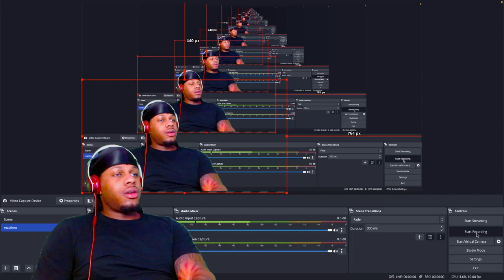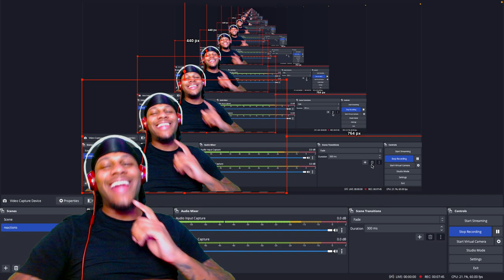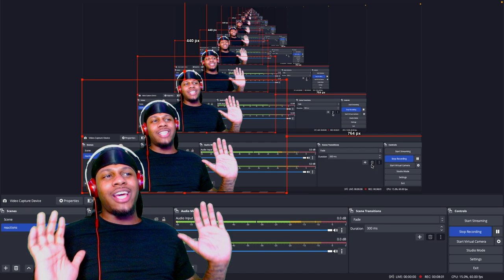[CHOREOGRAPHY] J-HOPE ‘MORE’ Dance Practice [MAMA 2022 ver.] (REACTION)